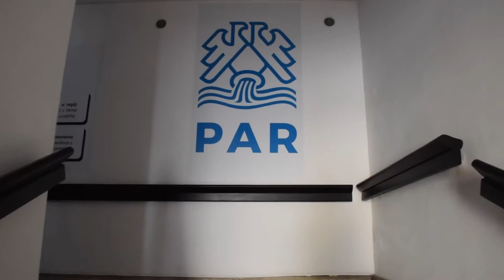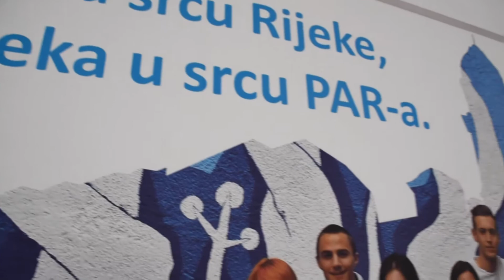Visoka poslovna škola PAR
Upoznajte Visoku poslovnu školu PAR!